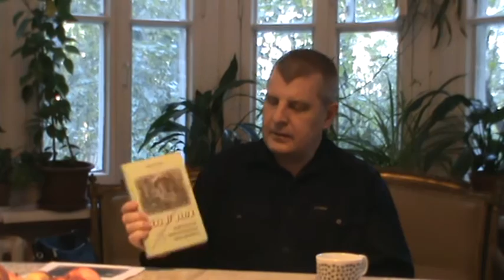Презентация книги И. М. Франка «Тень от шпаги» 03.10.2015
В рамках проектов "Сознание вслух" и "Книжный TALK" состоялась презентация книги И. М. Франка «Тень от шпаги» (издательство ВКН, 2015 год): беседа, во время которой автор собирается поиграть с гостями в поиск универсального сюжетного кода в некоторых популярных художественных произведениях литературы и кино.ание вслух".